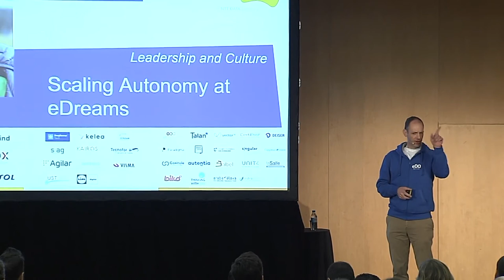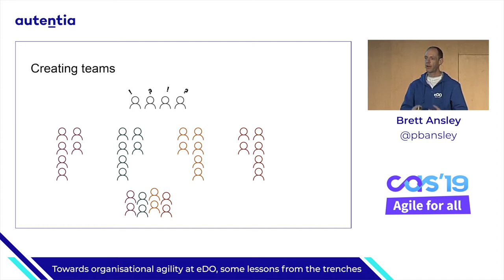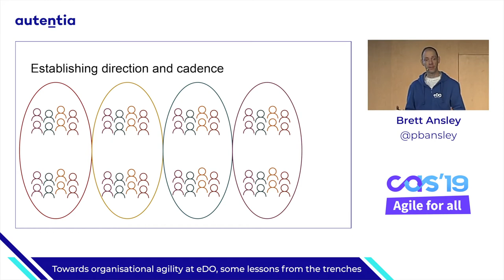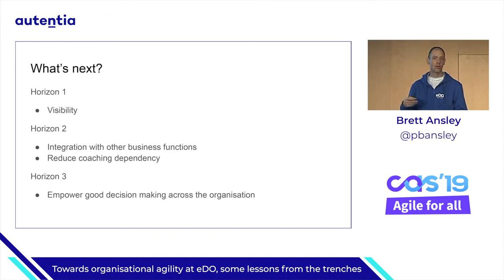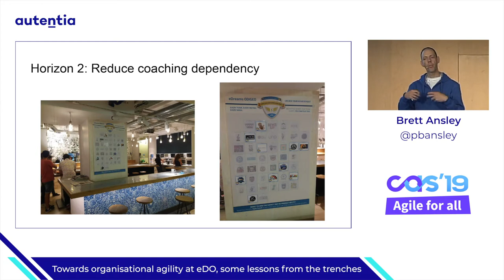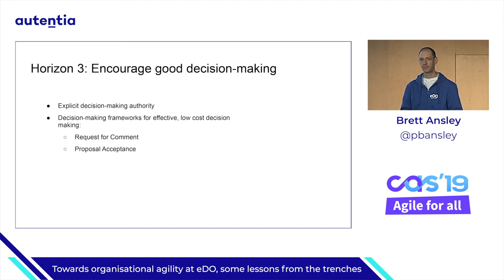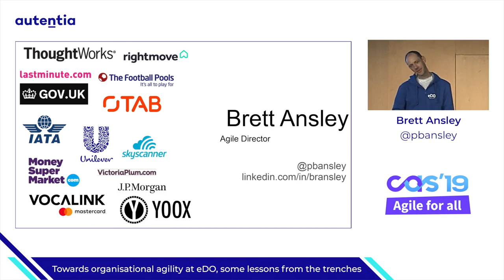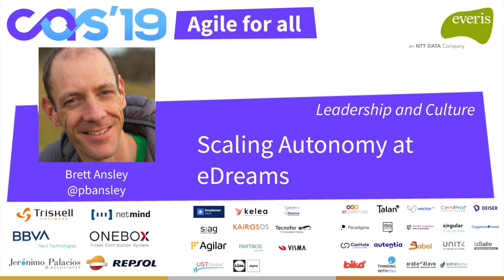Towards organisational agility at eDO, some lessons from the trenches - Brett Ansley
Change here at eDreams Odigeo has historically been centrally managed and deployed. We have recognised that not only is this inefficient but also we often roll out suboptimal changes because we are not aware of what others are doing or the context in which they operate. We are now changing our philosophy to how we approach change to take a more holistic look at the topic.
In order to do this we have been trying to answer some big questions:
How do we need to behave and communicate in order to foster change happening at all levels?
How do we help people to recognise when change is needed? Do we need to make data more available? Do we need to publish insights and opportunities?
Once people people have recognised that a change is needed how do we create an environment that rewards them for stepping up and making the change they see as necessary?
How does all of this become normal?
What are the ant-patterns that could cause this to fail?
How do we transition safely from central management to organic continuous change?
The attached is something I have been using internally but that reflects the overall philosophy of the change we are making. There will be a lot more to do for a presentation at the conference.